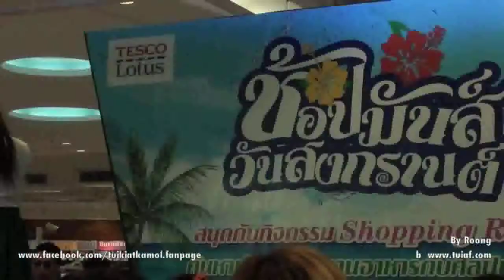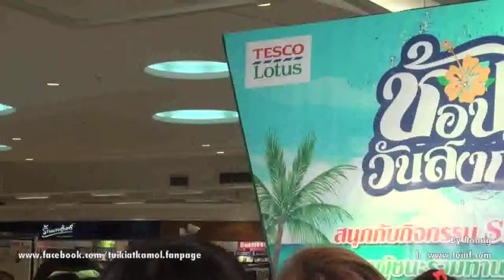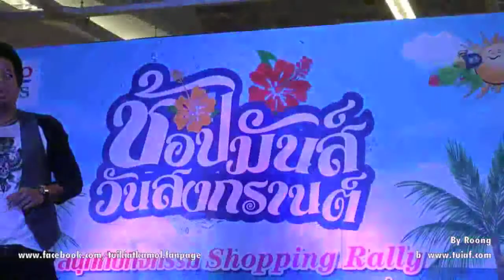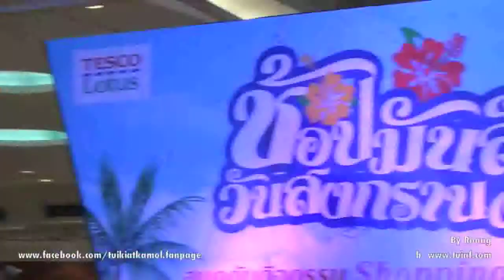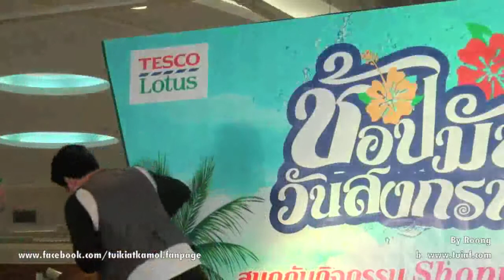ตุ้ย ช้อปมันส์วันสงกรานต์ @ โลตัส ศรีนครินทร์ (27/4/2013)